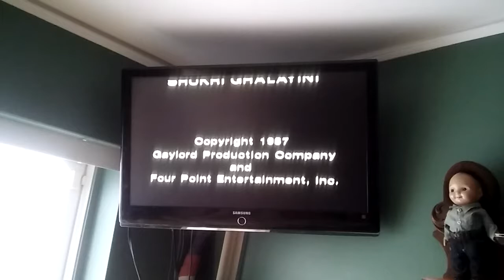Peter Rodgers Organization